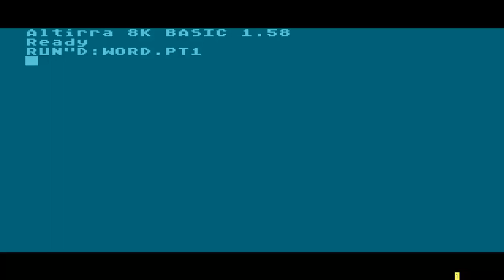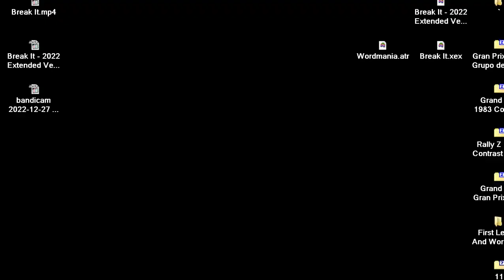WORDMANIA WORD MANIA ATARI 8BIT XL XE 400 800 600 1200 By Ted Clawges & Syncro Inc 1982